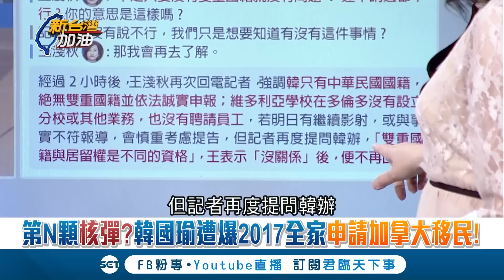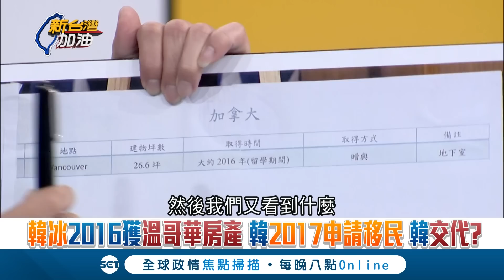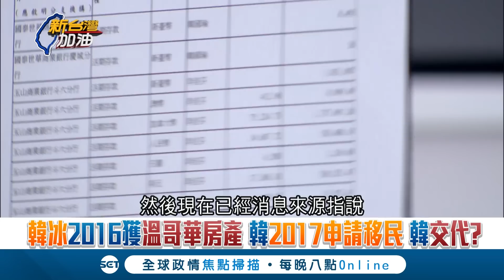曾拋為國粉身碎骨...韓國瑜申請移民心態?│廖筱君主持│【新台灣加油精彩】20200108│三立新聞台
第N顆核彈?韓國瑜遭爆2017全家申請加拿大移民!
韓國瑜遭爆曾申請加國居留權 韓辦:無雙國籍!玄機?
追玄機!韓冰2016獲溫哥華房產 韓2017申請移民.韓交代?
被爆移民!韓國瑜氣pupu:我雙重國籍 選上總統也要辭職!